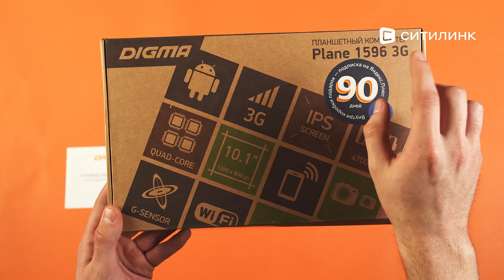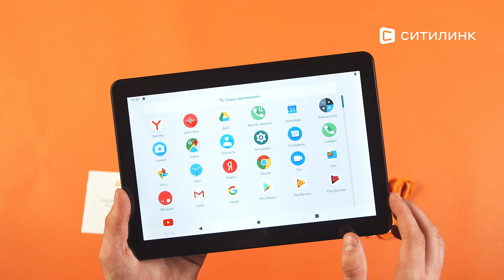Обзор планшета Digma Plane 1596 3G | Ситилинк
Товар: [#1112462]